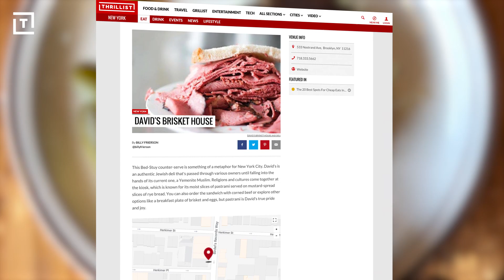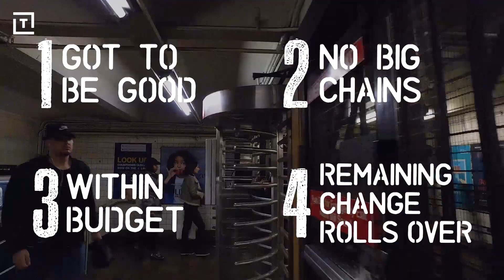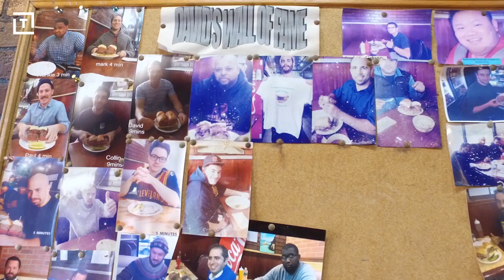The Best Cheap Turkey Burger in NYC || 5 Buck Lunch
We all know hamburgers are an American classic, but what about turkey burgers? When it comes to ordering or grilling up a burger, turkey burgers are a great, healthy alternative for just about anyone. That's why on this episode of 5 Buck Lunch, we're taking you to a brisket house that serves up a delicious turkey burger that's under $5.

Host
Prez

Senior Producer
Marco Shalma

Producer/Camera
Marvin Mack

Audio
Colin Webb

Editor
Daniel Byrne

Assistant Editor
Ayanda Chisholm

Graphics
Fredy Delgado

Line Producer
Jonathan Rinkerman

Supervising Producer
Stasia Tomlinson

Production Coordinator
Sarah Barry

Justin Lundstrom

Special Thanks
David’s Brisket House

Music
Spring Break by  Simon James, H Parsley
0:00

Digital Dreams by Jonah Bird
0:48

In My Zone by Quanteisha Benjamin, Craig McConnell
1:55

Feverish Instrumental by Ben Pettit, Dominic Smith
3:44